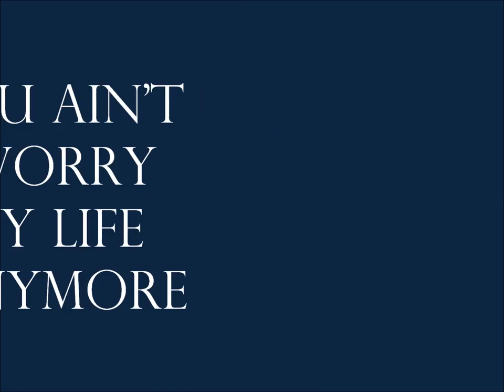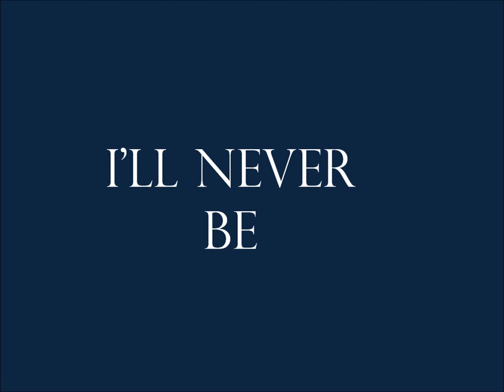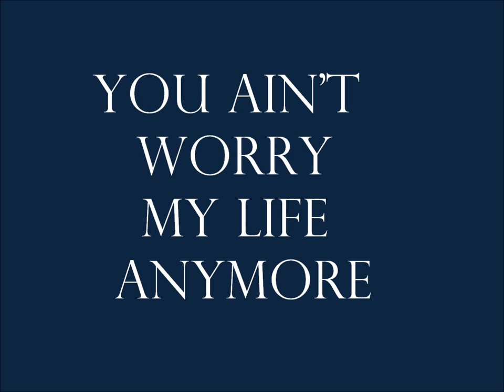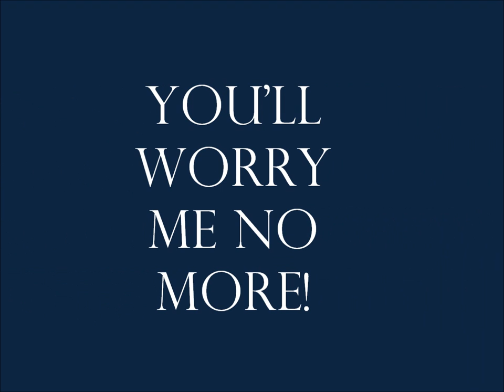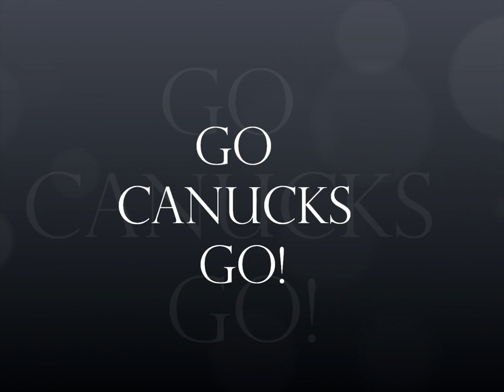Electric Worry - Clutch (lyrics) [HD]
electric worry by clutch